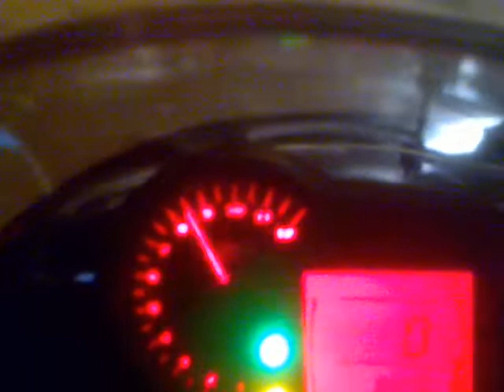Aprilia RS 125 Sound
Sound  rs 125